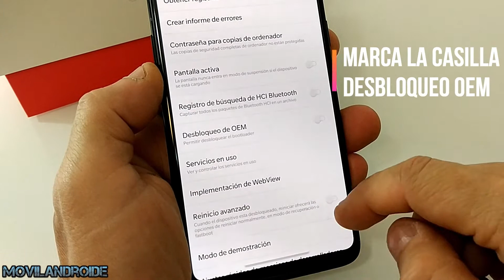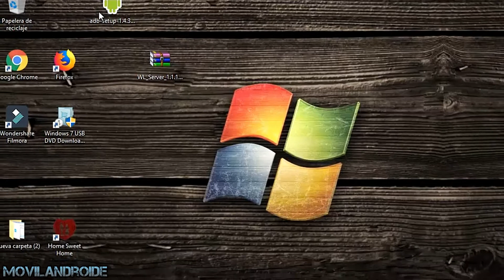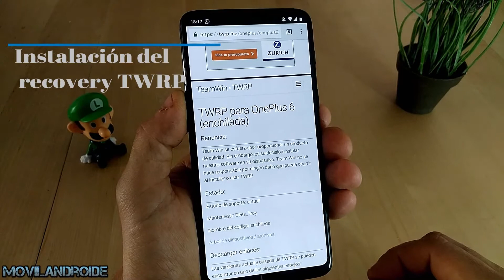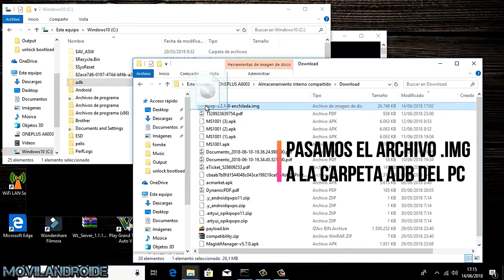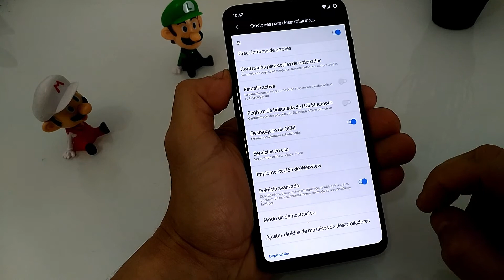One Plus 6 Unlock Bootloader + TWRP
Desbloquear el Bootloader para luego instalar el recovery personalizado Team Win Recovery Project. Recuerda hacer copia de tus datos antes de desbloquear el bootloader pues se borra el teléfono.